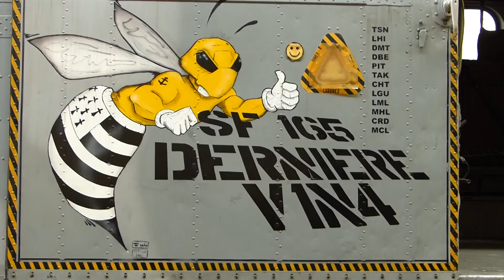le C.A.E.A. de Mérignac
le Conservatoire de l'Air et de l'Espace d'Aquitaine attend ces visiteurs sur la base 106 de Beutre - Mérignac. Vous pourrez y découvrir tous les aéronefs qui ont marqués l'histoire de l'aviation.